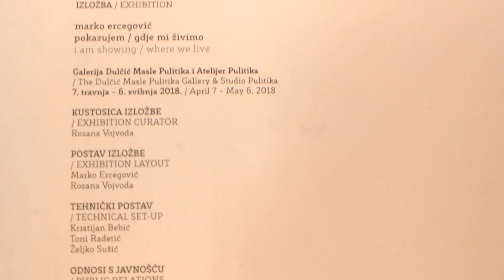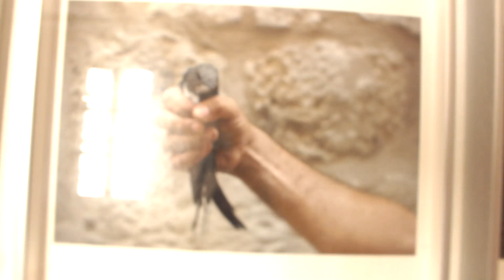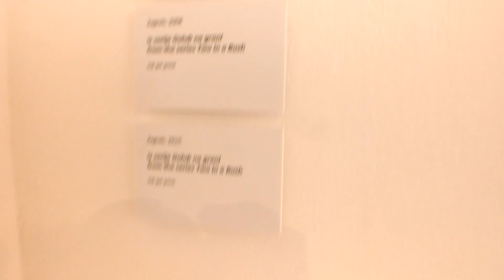Exhibition - Marko Ercegović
Exhibition - Marko Ercegović Art Music  Love TOTO at the Main painter  brave nan